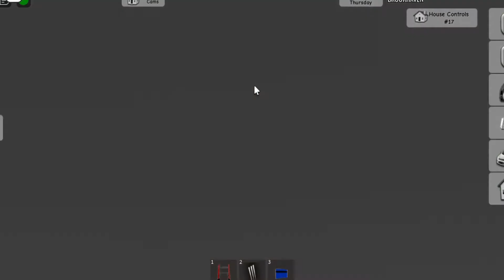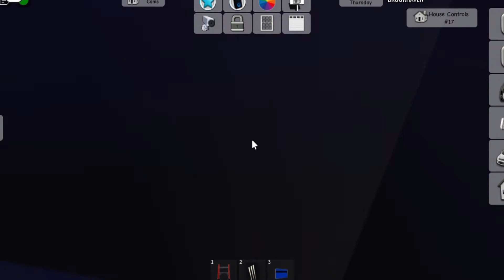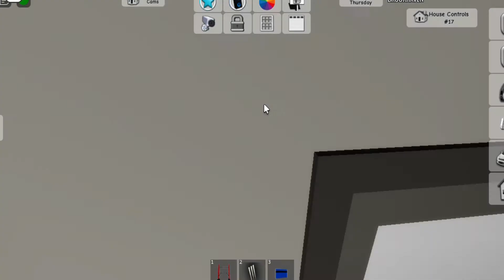TOUS LES SECRETS DE BROOKHAVEN !!!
Hey aujourd'hui on se retrouve pour une toute nouvelle vidéo et je vous montre tous les secrets de brookhaven et on enquete sur les secrets de l'agency !